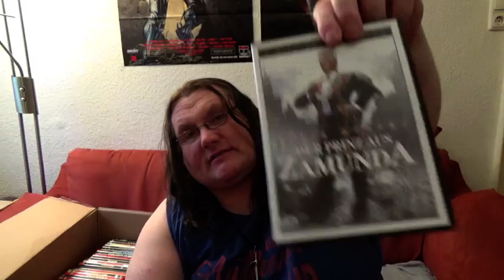MYSTERY UNBOXING Stefan